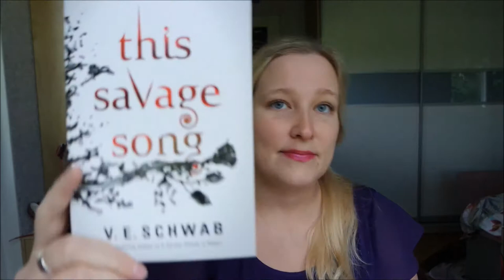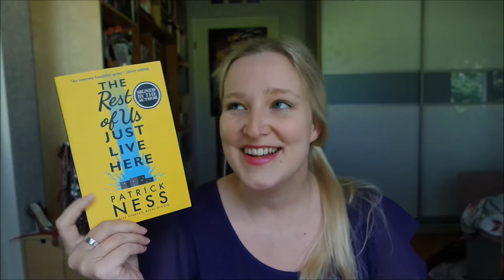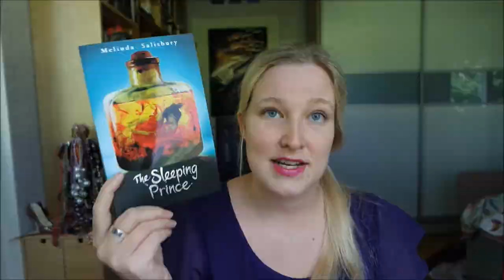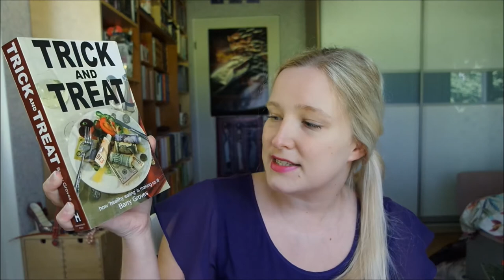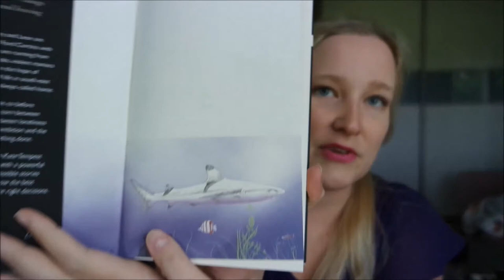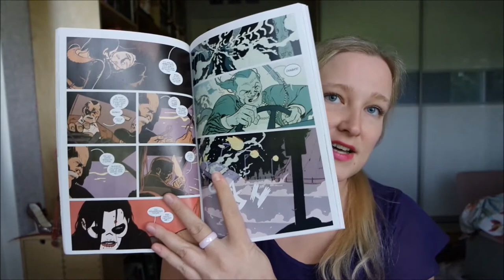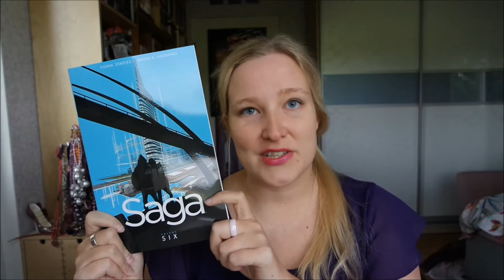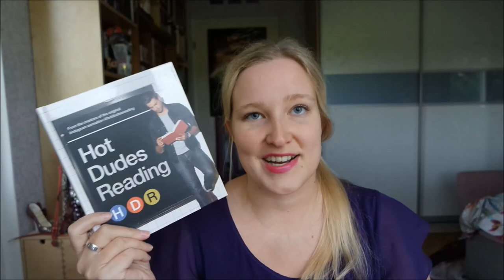England Book Haul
All the books I bought from Birmingham and then some! With thunderstorm in the background :D